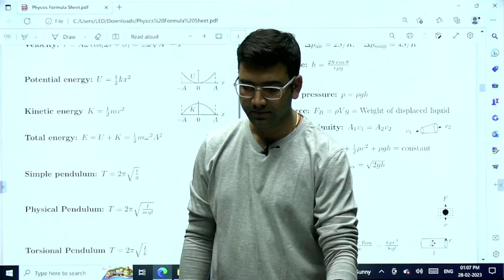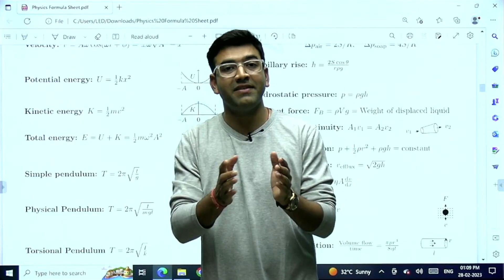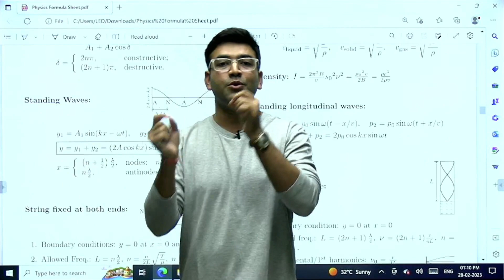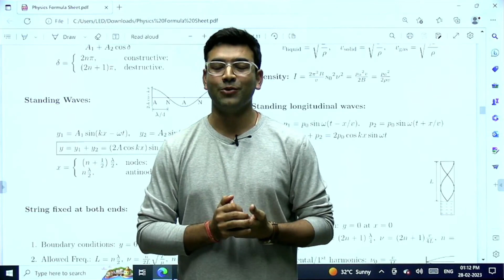Best Formula Sheet | Whole Physics Revision in Just 45 Min | 180/180 in Physics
In this video I will be sharing Physics Formula Sheet to Revise whole Physics in Just 45 min do join my telegram channel to get the sheet